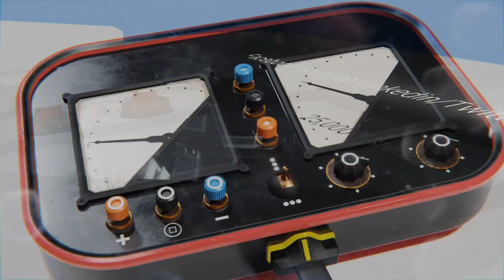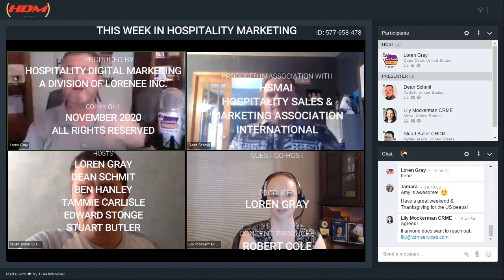This Week in Hospitality Marketing Live Show 276 Recorded Broadcast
For all show notes and links go and look for show #276

CoHosts
Dean Schmit
Ben Hanley
Stuart Butler
Edward StOnge
Tammie Carlson
Lily Mockerman

Show Notes
00:01 — how do you market for travel when it is beings discouraged
00:42 — Pebblebrook soft brand announcement what does it mean
00:54 — how to create a future loyalty program
01:45 — depression and anxiety in hospitality teams
02:14 — Show ends